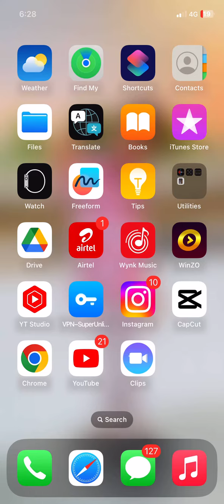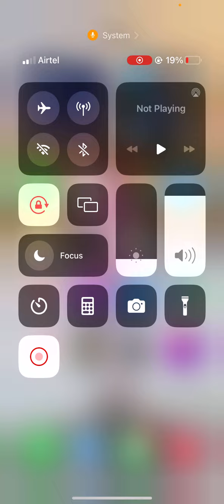Iphone me wife band kaise kare || iPhone wife band krna sikhe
Hashtag ~

IPhone
New iPhone
Iphone call flash light kaise
Iphone me Pani chala jaye kaise kare
iphone me olymp online trede app download kaise kare
iphone me photo documents kaise bheje
Iphone me documents photo bheje
Iphone me documents bheje photo
Iphone me WhatsApp se documents photo bheje
Documents bheje photo iphone me
Iphone me documents bheje
IPhone me twitter download kare
Iphone me twitter download krna sikhe
Iphone me Google meet  download kaise kare
Iphone me text sms photo kaise bheje
IPhone me Facebook kaise download kare
iPhone me telegram download kare
Iphone me temple run game download kare
Temple run game download kare iphone